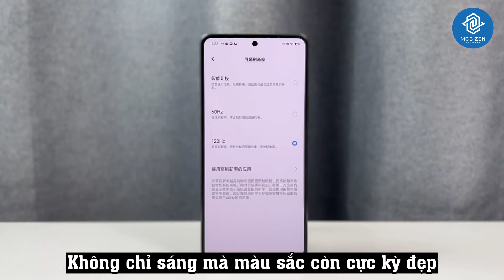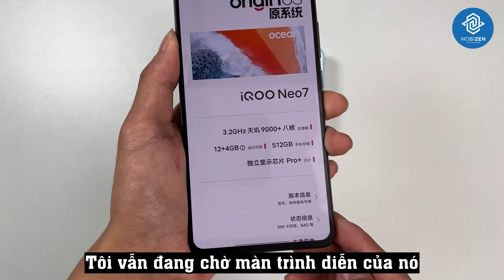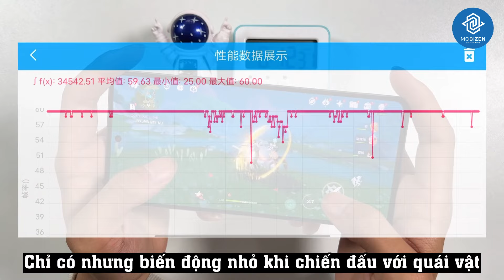Mở hộp - đánh giá iQOO Neo7 đầu tiên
Video Mở hộp - đánh giá iQOO Neo7 đầu tiên